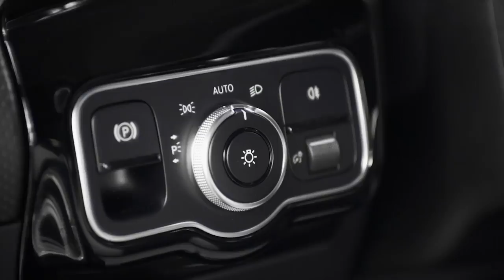2019 NEW Mercedes-Benz A-Class - First Look